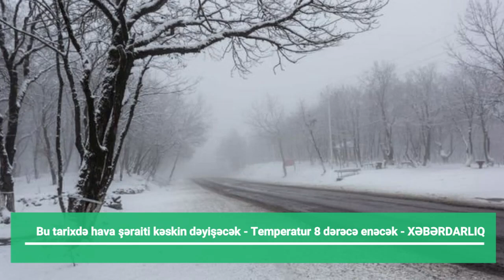Bu tarixdə hava şəraiti kəskin dəyişəcək - Temperatur 8 dərəcə enəcək - XƏBƏRDARLIQ